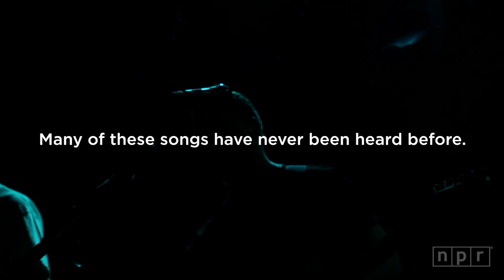alt-J | NPR MUSIC FRONT ROW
Nothing was ordinary about this alt-J show — not that anything is ever ordinary from the artful British band.

But on Tuesday night at (Le) Poisson Rouge in New York City, alt-J would play its first concert in eight months: its first without departed friend and bassist/guitarist Gwil Sainsbury, its first with touring member Cameron Knight, and its first playing songs from the upcoming album This Is All Yours.

The new songs have all the power of the old ones, flush with textured sounds from Gus Unger-Hamilton's electronic horns, steel drums, voices, and dense washes of grit. Lyrically, the new songs are equal parts creepy, lovely, puzzling, and expressive. In that expression is precision; you can see it in drummer Thom Green (watch his left hand) and you can hear it in the guitar dynamics and vocal phrasing of Joe Newman. This isn't a band of pyrotechnic wizards, but alt-J's technical prowess helped make this performance a deep pleasure on an extraordinary evening. --Bob Boilen

SET LIST
Hunger Of The Pine - 0:28
Fitzpleasure - 5:10
Something Good - 9:00
Left Hand Free - 12:58
Dissolve Me - 16:10
Matilda - 20:29
Bloodflood Pt. 2 - 24:39
Tessellate - 29:48
Every Other Freckle - 34:26
Taro - 38:22
Warm Foothills - 43:32
The Gospel Of John Hurt - 47:03
Nara/Leaving Nara - 53:05
Breezeblocks - 58:35

CREDITS
Producers: Mito Habe-Evans, Otis Hart; Event Producer: Saidah Blount; Hosts: Bob Boilen, Russ Borris; Videographers: Mito Habe-Evans, Colin Marshall, Maia Stern, A.J. Wilhelm; Audio Engineer: Kevin Wait; Additional Editing: Colin Marshall; Special Thanks: (Le) Poisson Rouge; Executive Producer: Anya Grundmann